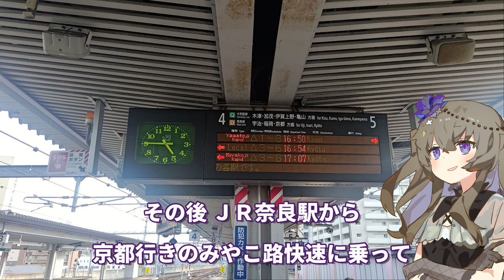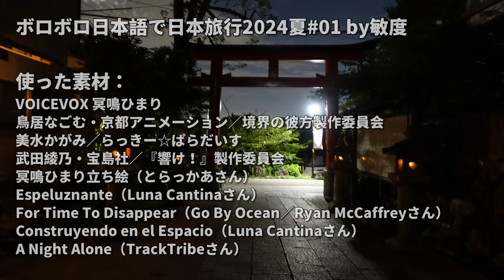７回目の日本旅行が幕を開ける【ボロボロ日本語で日本旅行2024夏#01】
『響け！ユーフォニアム』アニメ三期の完結につれて、もう一度聖地巡礼すべくと思い、京都宇治への旅行を計画し始めました。とその時、『海がきこえる』を視聴して、高知にも行きたいなあと思いました。ですがさすがに京都から高知に行くのは不便すぎるでは？と思ったら、伊丹空港から高知空港への国内線があるし、今は高知空港と桃園空港の間も直行便を結んでいる、これは上出来ですね。ということで、2024年07月17日水曜日からの７泊８日、前半は宇治泊、後半は高知泊の７回目の日本旅行が始まりましたわ。

●立ち絵、挿し絵：
冥鳴ひまり立ち絵（とらっかあさん）
鳥居なごむ・京都アニメーション／境界の彼方製作委員会
美水かがみ／らっきー☆ぱらだいす
武田綾乃・宝島社／『響け！』製作委員会

●音楽、効果音：
Espeluznante（Luna Cantinaさん）
For Time To Disappear（Go By Ocean／Ryan McCaffreyさん）
Construyendo en el Espacio（Luna Cantinaさん）
A Night Alone（TrackTribeさん）